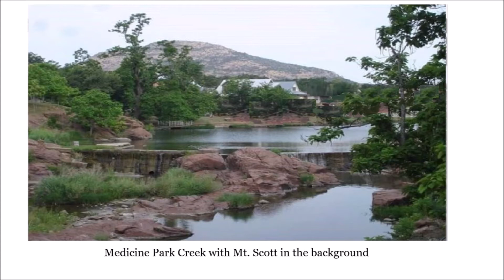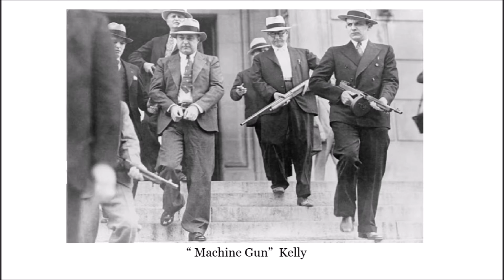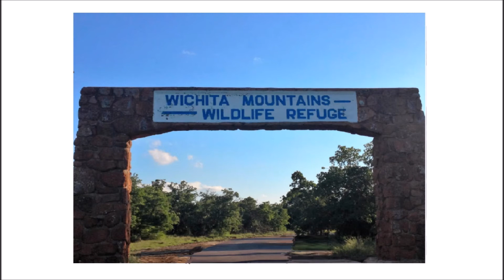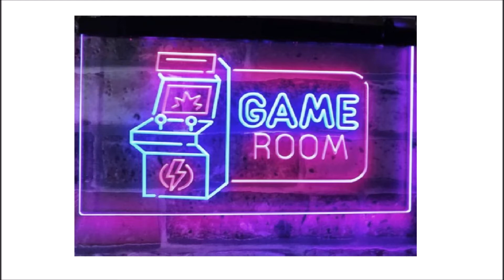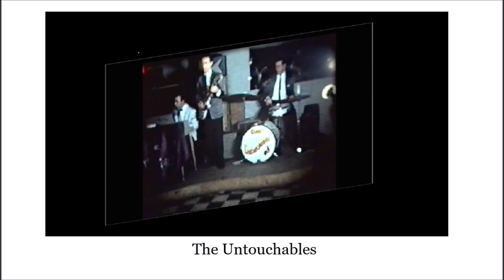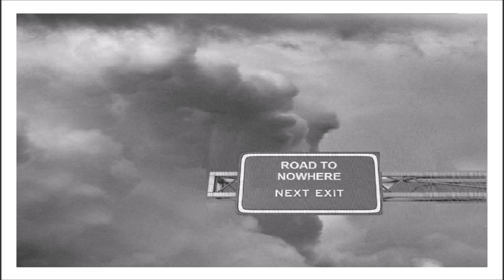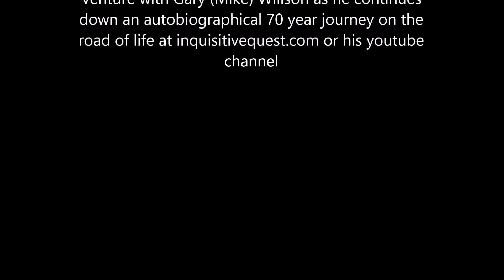#100 The Topidity Of Purpose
Gary’s 70 year autobiography continues:  The band playing at the historic Medicine Lodge Hotel and performing at the Chattanooga annual rodeo.